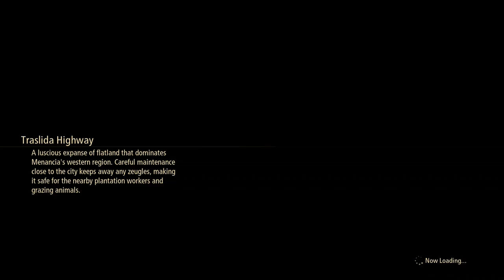Tales of Arise (PS4) FULL GAMEPLAY) // Part 9 // Elde Menencia